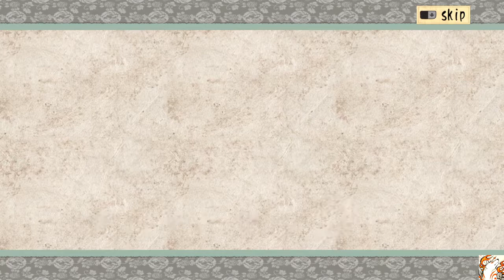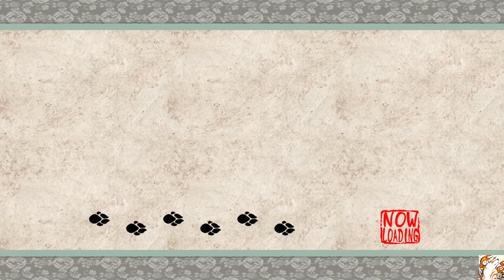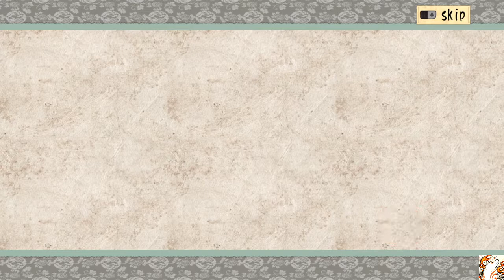ŌKAMI HD Part-9 More dog fights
We start by finding the other 2 canine warriors and end at the start of the gale shrine